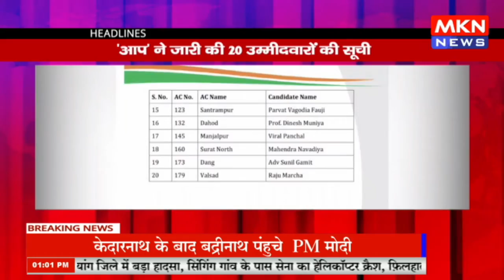MKN NEWS HEADLINES